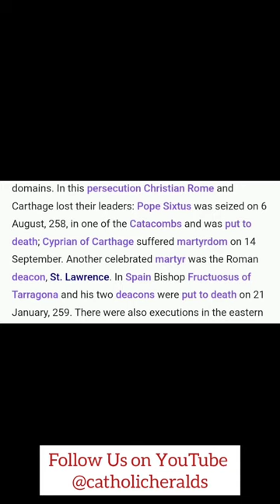Short Story of Saint Lawrence ( Deacon & Martyr)